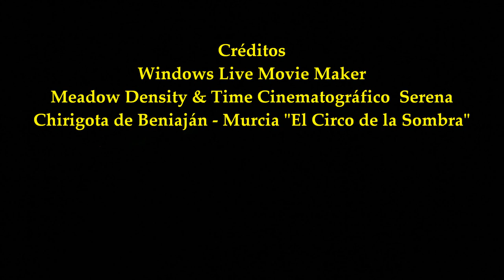2018_03 zAkAtYn | V Certamen Nacional de Chirigotas Ciudad de Caravaca Chirigota de Beniaján Murcia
by zAkAtYn | Certamen Nacional de Chirigotas V edición, Ciudad de Caravaca, actuación de la Chirigota de Beniaján (Murcia) en "El Circo de la Sombra" Teatro Emilio Thuillier, de Caravaca de la Cruz, Comarca del Noroeste Murciano, Región de Murcia, sábado 10 de marzo de 2018.